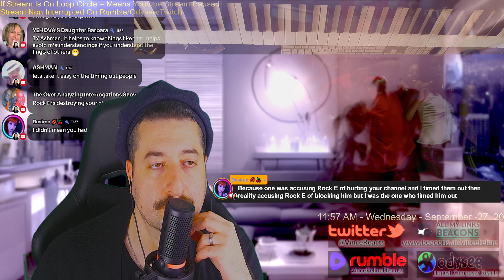Ludacris - Move Bitch Reaction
Reacting to Ludacris - Move Bitch
ALL MY CONTENT IN ONE PLACE :